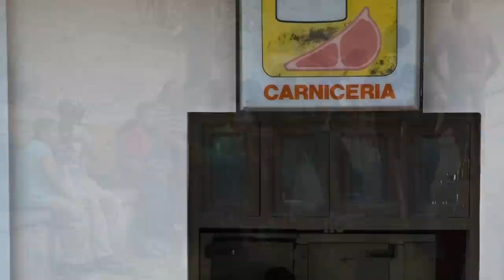Santiago de Cuba - El dia de la Madres y Cayo Granma (HD 1080p)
Scenes from cuban life recorded during a jouney to Santiago de Cuba in 2007 (part.2)
Photos by Finn Masciovecchio
Camera: Canon EOS 5D, Canon EF 70-300mm f/4-5.6 IS, Sigma 24-60 f.2.8 EX DG